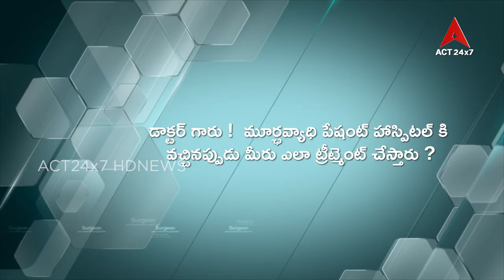Health Line#Epilepsy Day#Dr Haritha Kumari